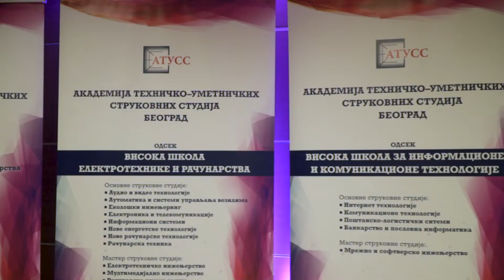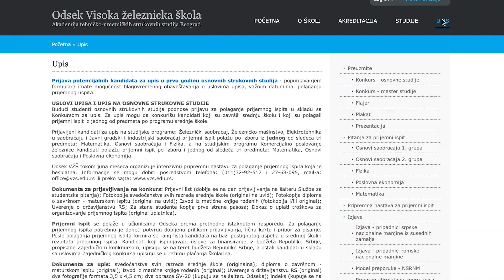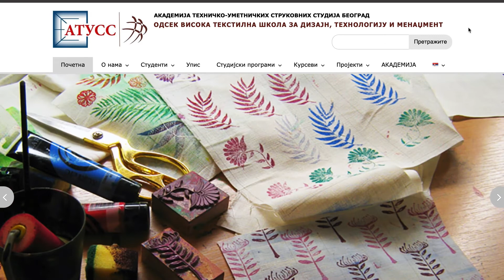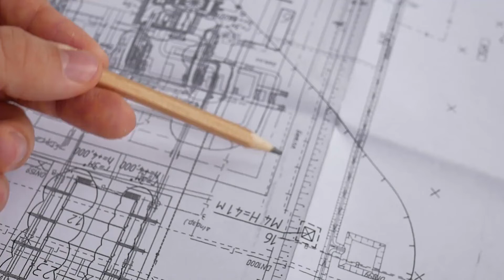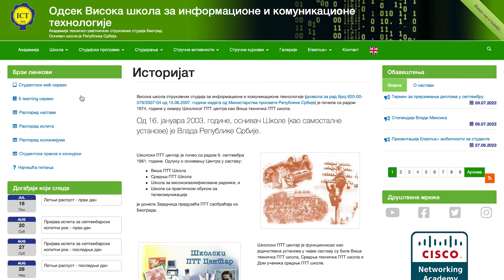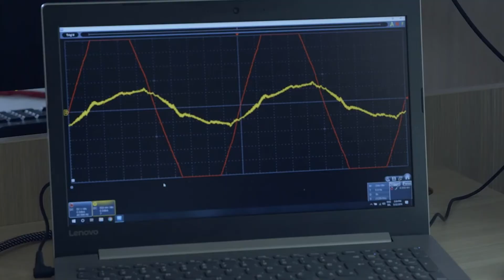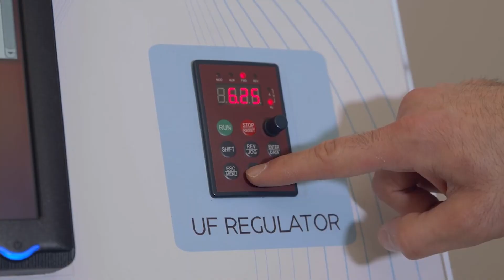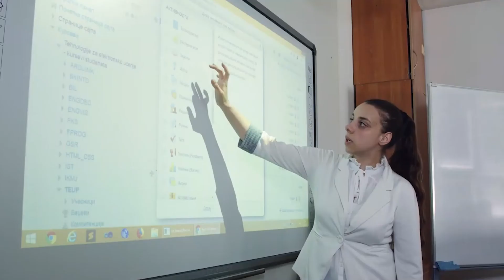Tehnologije i mi - S02 E07 - 65 godina strukovnih studija u Srbiji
Proizvodnja
Akademija tehničko-umetničkih strukovnih studija:
Odsek Visoka škola elektrotehnike i računarastva
SP Audio i video tehnologije
Beograd, 2022.